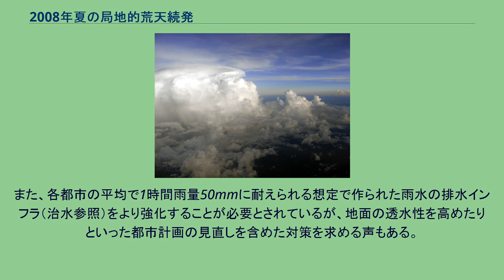2008年夏の局地的荒天続発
2008年の夏における局地的な荒天の続発は、2008年の7月から9月初めにかけて日本各地で相次いだ、集中豪雨（ゲリラ豪雨）、突風、雷などによる災害のことである。
なお、8月26日〜8月31日に東海・関東を中心に発生した豪雨は、気象庁が9月1日に平成20年8月末豪雨（へいせい20ねん8がつまつごうう）と命名した。
四国上空で航空機から撮影された積乱雲。
2008年8月14日撮影。
2008年の梅雨は、東北・北陸で前線の影響が残った一方、ほかの地域では平年よりも早く明けたところが多かったように、梅雨前線の活動が弱く北上が早かった。
それに伴い、夏の晴天をもたらす太平洋高気圧も早くから日本列島を覆い始め、西日本を中心に高温や少雨となった。
梅雨前線の不活性と高気圧の張り出しの原因には、日本付近の上空を流れる偏西風の影響があった。
偏西風は7月後半にはすでに平年より弱まっており、上空での寒気の南下、地表付近での湿暖気流の北上や高気圧の張り出しが促進されてしまう状況にあった。
高気圧による晴天で地表に近いほど温度上昇が大きく上空と地表付近の気温差が大きくなっていたため、気圧配置次第で、湿暖気流が北上したり、シアーラインができたり、寒気が南下したりして、大気が不安定な状態が頻繁に発生した。
不安定な大気のもとで、多くの積乱雲が日本列島の上空にできることとなり、局地的に強い雷雨を降らせ、突風なども発生させた。
偏西風が弱まった原因としては、北西太平洋の北緯20度付近の海域（夏季に北上した熱帯収束帯）やインド洋西部の赤道付近の海域（熱帯収束帯）の対流活動が活発だったことが指摘されている。
また、対流が活発となった直接の原因として、太平洋赤道域西部（ENSO=エルニーニョやラニーニャの発生海域）やインド洋赤道域（IODの発生海域）の海水温の変化が関与していると考えられている。
以下に局地的雷雨の経過を示す。
太字は平成20年8月末豪雨の説明。
8月は、上旬は西日本・東日本で高温、南西諸島・西日本・東日本中旬はで高温、下旬は南西諸島を除き低温となり、気温の変化が激しい月となった。
降水量は局地的豪雨の頻発によりおおむね平年並みで、南西諸島や四国、北海道の道央地方は少雨となった。
7月12日15時15分〜30分ごろ、東京都渋谷区・目黒区・港区・江東区の広範囲でF0のダウンバーストと見られる突風が発生し、樹木が倒壊するなどした。
7月22日17時5分〜50分ごろには、気圧の谷の通過に伴って沖縄県与那原町とその近海で複数の竜巻が発生した。
海上竜巻3つ、竜巻1つ、竜巻か地上に達しない漏斗雲とされるもの2つが確認された。
25日夕方、群馬県東部の広い範囲で、大雨・雹・落雷とともに突風による被害が発生した。
太田市、みどり市、桐生市、邑楽町などで住宅の損壊、窓ガラスの破損、ビニールハウスの損傷などがあわせて約200件報告された。
みどり市と桐生市では、15時〜15時30分ごろに3つの突風が集中的に連続して発生したことが分かった。
突風の強さを示す藤田スケールではF1にあたるダウンバーストが2つ、原因は特定できなかったF0相当の突風が1つ発生したと見られている。
また、太田市や足利市、邑楽町でも、別のF1のダウンバースト1つとF0の原因不特定の突風1つの計2つが発生したことがわかった。
27日から29日にかけて、中国地方、近畿地方、北陸地方、関東地方北部、東北地方の各地での強い雨、突風、落雷が発生し、被害も出た。
いずれも急激に発達した積乱雲がもたらした気象であり、短時間・狭範囲を特徴とする荒天となった。
27日、関東地方北部で局地的な集中豪雨が降り、群馬県みなかみ町にある湯檜曽川支流の東黒沢で鉄砲水が発生した。
渓流を滑り下ったりして楽しむキャニオニングをしていた2人が流され、1人が救助されたものの、もう1人は亡くなった。
同県高崎市上里見では16時59分までの1時間雨量が75.0mmを記録するなど、上流では短時間に強い雨が降っていたと考えられている。
また、北陸から東北にかけての各地で突風が発生した。
福井県敦賀市では12時50分ごろ、ガストフロントと呼ばれる突風が発生した。
海岸付近ではイベントが行われており、会場を通過したガストフロントによりテントが舞い上がり、テントを押さえていた人など9人が重軽傷を負い、1人が死亡した。
現場に近い敦賀の気象観測所では最大瞬間風速29...